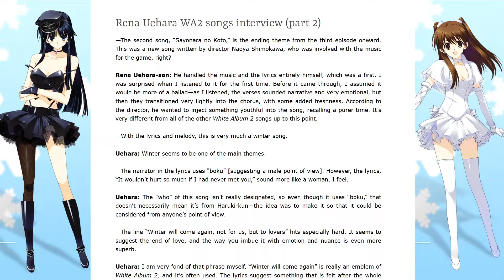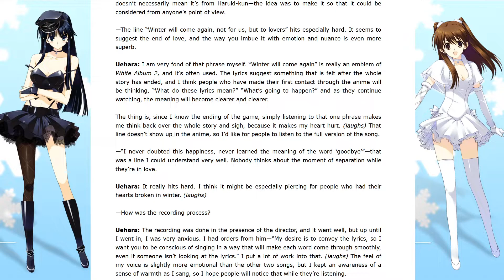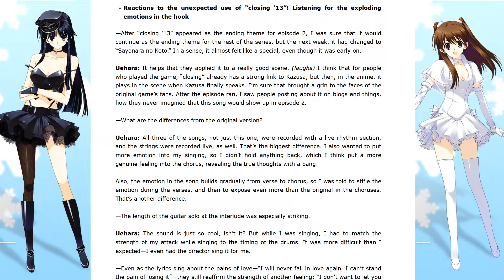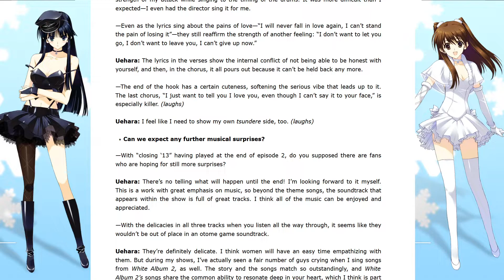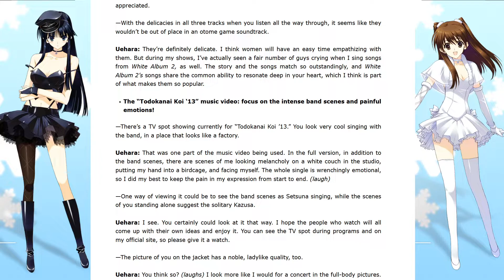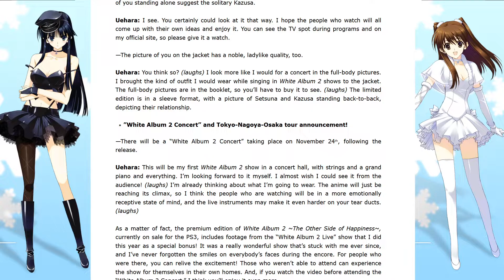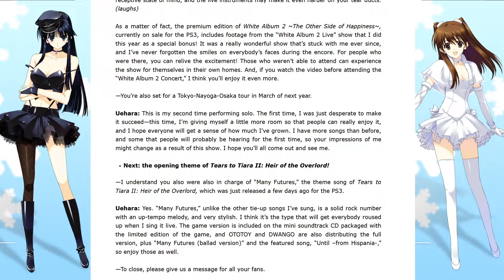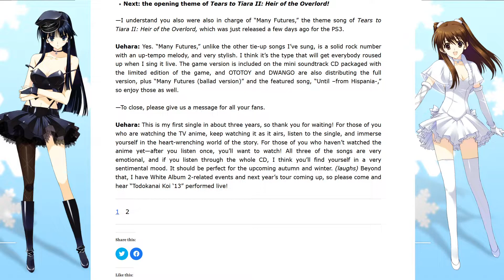WA2 Music Interview [Part 2] - Rena Uehara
From the game music to the anime music, Rena Uehara tells of her experiences with the White Album 2 franchise, and how it has helped her grow as a musician.